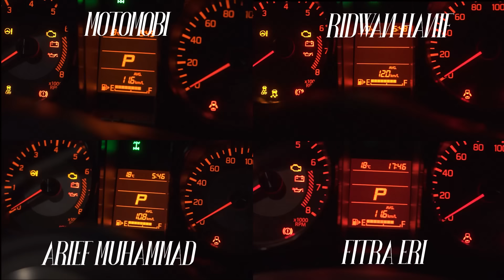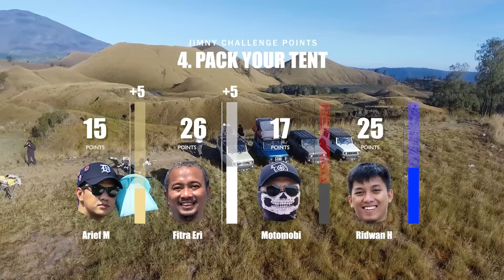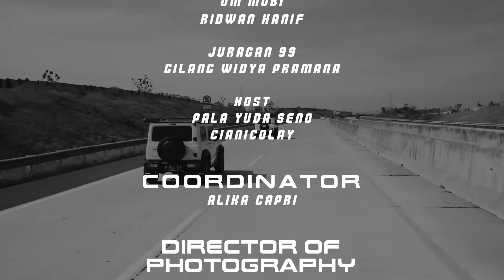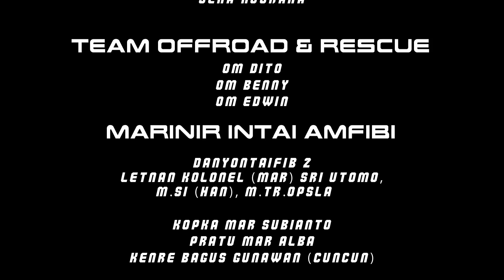JIMNY CHALLENGE: Kerja Sama Terburuk (5/8)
Chapter 5 dari 8 chapter JimnyChallenge, kompetisi memperebutkan 1 milyar masih berlanjut. Chapter berikutnya akan tayang di channel Motomobi TV, Ridwan Hanif, dan Fitra Eri.

Producer: Arief Muhammad
Director: Cianicolay
Director Of Photography: Kevin TC, Cianicolay
Coordinator: Alika Capri

Production House: Jade Fifty Production

Cast: Arief Muhammad, Om Mobi, Fitra Eri, Ridwan Hanif
Host: Pala Yuda Seno, Cianicolay

Editor: Cianicolay, Kevin TC, Hans Jonathan, Carlos Satria, Rizky Kurniadi
Camera Person: Cianicolay, Jojo, Kevin TC, Made Aris, Fajar Ariyan Putra, Rizky Kurniadi, Rizky Revi Adiyanto, Sena Nugraha
Bumper: Rifqi Art Studio
Jimny Challenge Theme Song: Myst Deisanto

Behind The Scene Video: Faizal Arasi
Behind The Scene Photo: Husein
Thumbnail Photo & Design: Husein

Driver: Edwin Jonathan, Arkan, Omen
Team Advance: Rian Rizki Pratama, Andi Wibowo
Team Logistic: Arkan, Farhan, Pala Yuda, Sena Nugraha
Team Offroad Rescue: Om Dito, Om Benny, Om Edwin
Marinir Intai Amfibi: Cuncun, Bianto, Alba

Special thanks to: Juragan 99, MS Glow for Men

Alamat kirim-kirim:

Arief Muhammad
PO.BOX 1456
JKS 12014